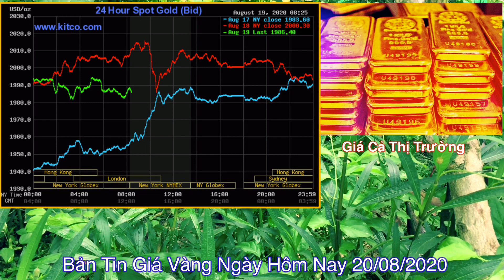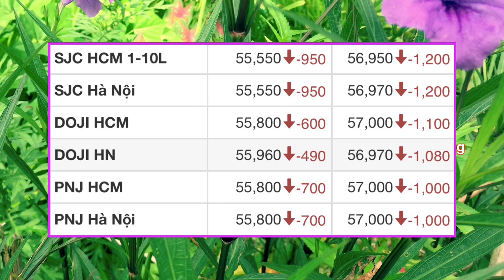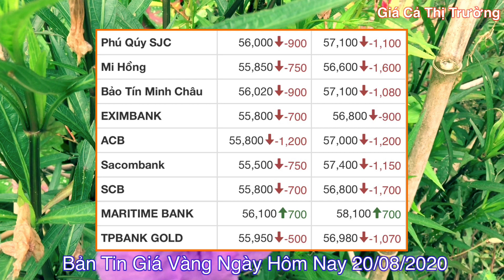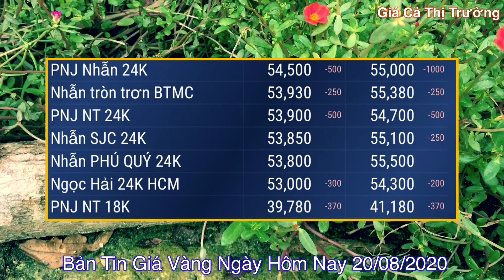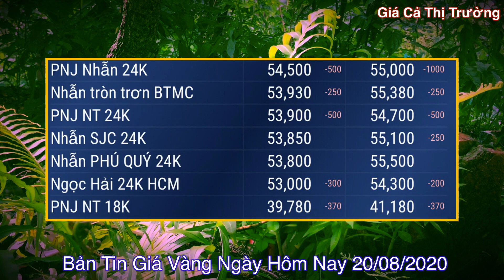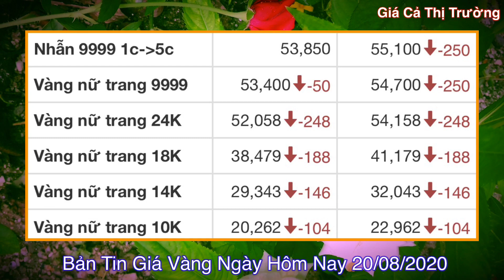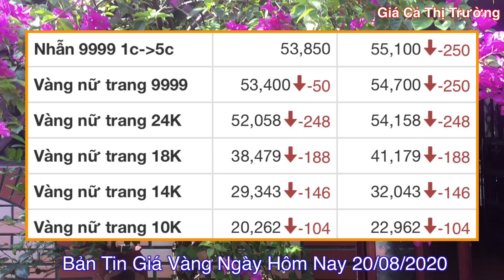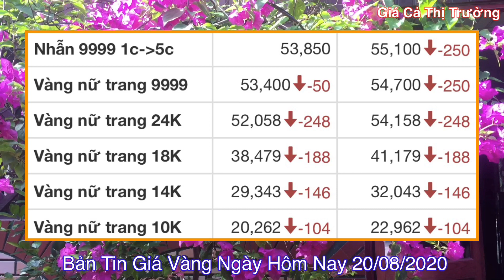giá vàng 9999 hôm nay 20/8/2020 bao nhiêu một chỉ ? | giá VÀNG SJC 9999 Tiếp Tục Giảm Giá Cực Sốc ?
Giá vàng trong nước bất ngờ giảm mạnh trong ngày 19/8. Với mức giảm tới 1,2 triệu đồng mỗi lượng, vàng SJC đang trượt khỏi mốc 57 triệu đồng/lượng tại chiều bán ra. Trong khi đó, tại thị trường châu Á cũng không mấy lạc quan khi kim loại quý này chính thức rời khỏi ngưỡng 2.000 USD/ounce vừa tái lập trước đó
✅➡️ Giá vàng trong nước :
Tính đến cuối phiên giao dịch ngày 19/8, giá vàng trong nước được SJC Hà Nội niêm yết ở mức 55,55 - 56,97 triệu đồng/lượng (mua vào – bán ra), giảm 950 ngàn đồng/lượng ở chiều mua vào và giảm tới 1,2 triệu đồng/lượng tại chiều bán ra

Tại Phú Qúy SJC niêm yết giá vàng ở mức 56,00 - 57,10 triệu đồng/lượng (mua vào – bán ra), giảm 900 ngàn đồng/lượng ở chiều mua vào và giảm 1,1 triệu đồng/lượng tại chiều bán ra

Tại PNJ Hà Nội và PNJ TP.HCM niêm yết giá vàng ở mức 55,80 - 57,00 triệu đồng/lượng (mua vào – bán ra), giảm 700 ngàn đồng/lượng ở chiều mua vào và giảm 01 triệu đồng/lượng tại chiều bán ra

Tại Bảo Tín Minh Châu niêm yết giá vàng ở mức 56,02 - 57,10 triệu đồng/lượng (mua vào – bán ra), giảm 900 ngàn đồng/lượng ở chiều mua vào và giảm 1,08 triệu đồng/lượng tại chiều bán ra
✅➡️ Giá vàng thế giới :
trong phiên giao dịch chiều 19/8, giá vàng tại châu Á giảm xuống dưới 2.000 USD/ounce giữa bối cảnh đồng USD vẫn vững và các nhà đầu tư chờ đợi Mỹ công bố biên bản cuộc họp chính sách gần đây của Cục Dự trữ Liên bang (Fed)

Cụ thể, vào lúc 13h54’ ngày 19/8 (theo giờ Việt Nam), giá vàng giao ngay giảm 0,7% xuống 1.987,36 USD/ounce sau khi vọt lên 2.014,97 USD/ounce, mức cao nhất trong một tuần trong phiên 18/8
➡️✅ hiện tại giá vàng thế giới ở ngưỡng 1938,9 Usd/ounce. Rất có thể sẽ còn tuột tiếp về 1900usd